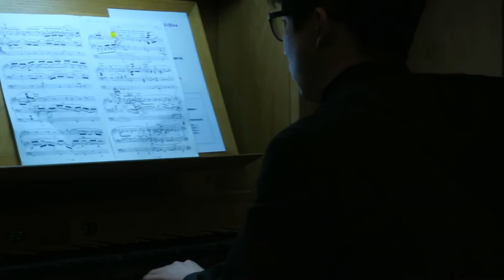오승윤 루가 수사 초청 오르간 독주회 Vol 2음악회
오승윤 루가 수사 초청 오르간 독주회 Vol 2
2015년 12월 5일 오후 8시
천주교 서울대교구 목5동성당 대성전
주최 천주교 서울대교구 목5동성당